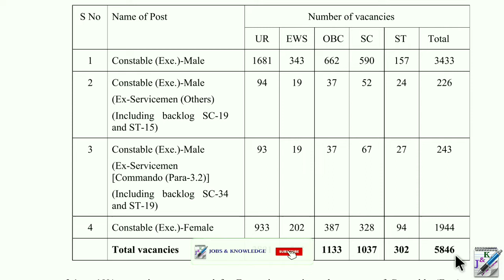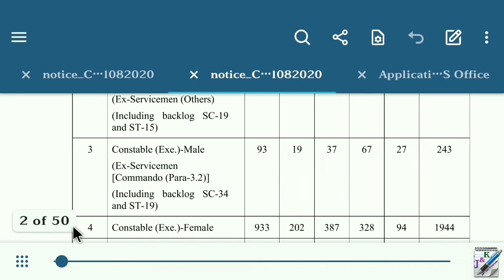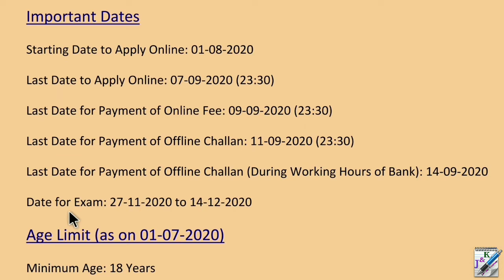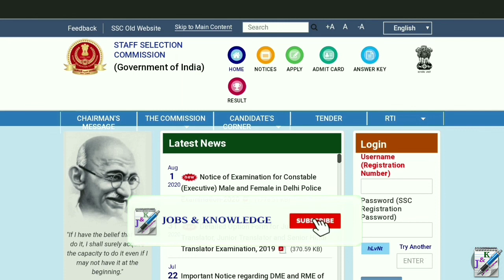SSC এর কনস্টেবল এবং লেডি কনস্টেবল পদে প্রচুর নিয়োগ | Constable & Lady Constable Recruitment 2020